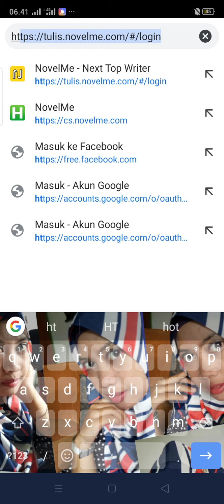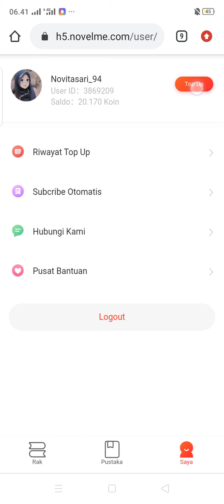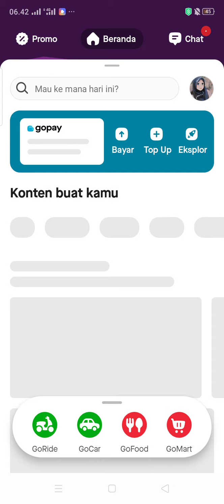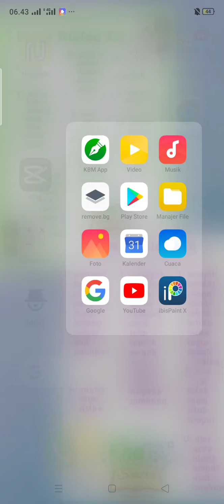Cara Top Up Koin NovelMe Via Web+Gopay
Nama pena : Novitasari

Judul ceritanya ini:
Brother Line (adult Romance)
Akan Kurebut Dia (adult romance)

Jika tertarik untuk bergabung di komunitas resmi kami. Silakan dm ke ig pribadi aku atau ig komunitas kami.